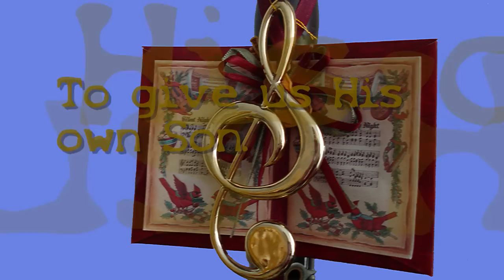Christmas Carol " Let all together praise our God " Lyrics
Hymn: Christmas Carol
1.Let all together praise our God
Before His glorious throne;
Today He opens heav'n again
To give us His own Son,

2. He leaves His heav'nly Father's throne,
Is born an infant small,
And in a manger, poor and lone,
Lies in a humble stall,

6. He is the key and He the door
To blessèd paradise;
The angel bars the way no more.
To God our praises rise,

Arrangement JpHmusic-Dutch